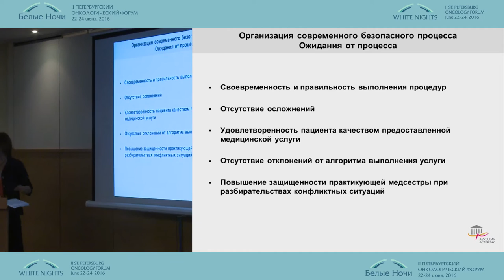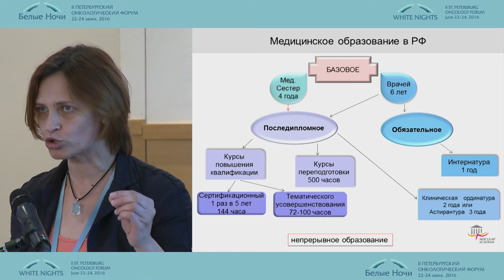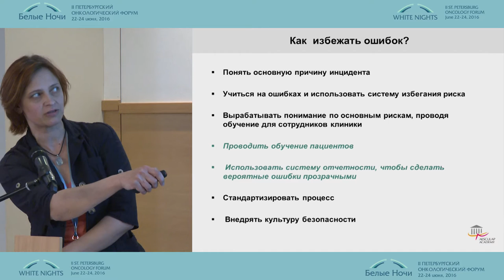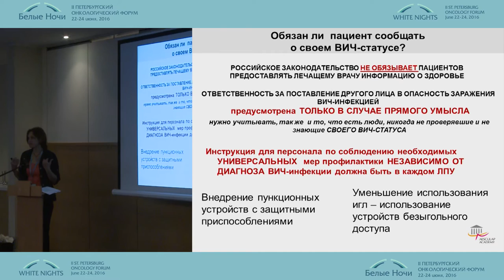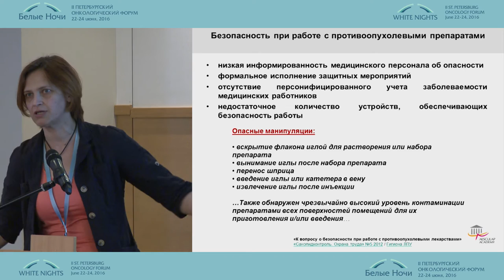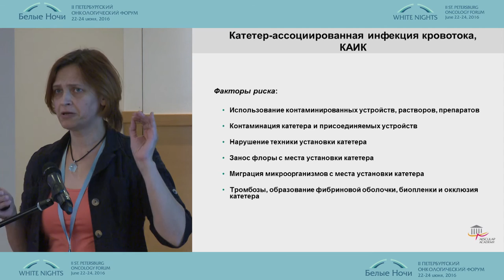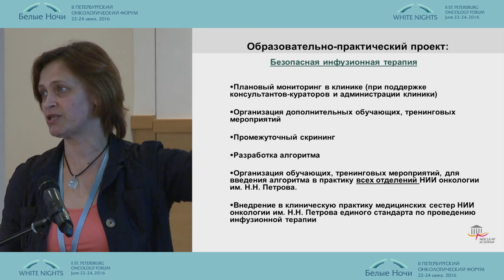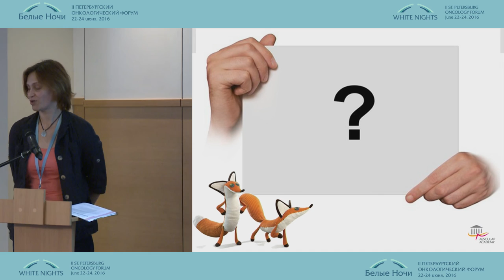Безопасная инфузионная терапия. Возможности и реальность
Елена Николаевна Евсеева/Санкт-Петербург
Сестринское дело в онкологии
II-ой Петербургский онкологический форум "Белые ночи - 2016"